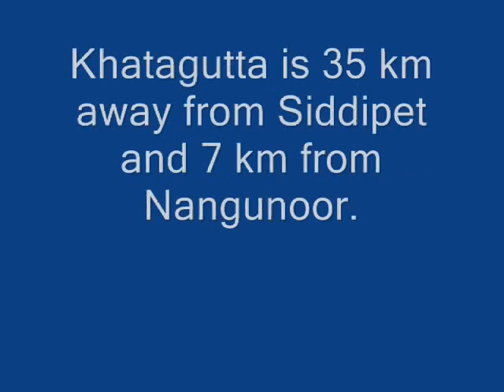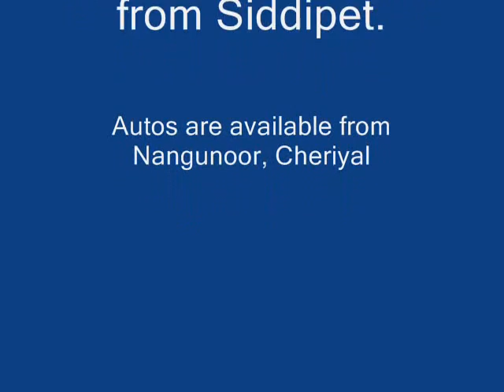Khatagutta - Mahadeva Swamy Temple Khata - Khatha -Khathagutta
Khata is a small village in Medak district of Telangana which is famous as Khatagutta. Mahadeva Swamy is God in the temple.